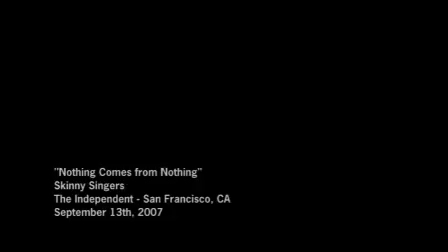Skinny Singers - Nothing Comes from Nothing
Skinny Singers Tim Bluhm and Jackie Greene perform at the Skinny Singers 'Strike Again!' record release party on September 13, 2007.